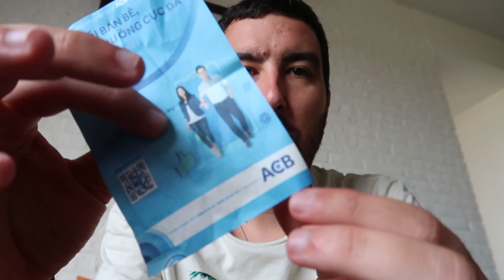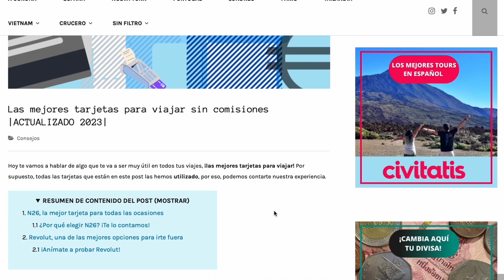Sitios QUE VER EN HOI AN, lo que no te puedes perder | Vietnam #7 💙🇻🇳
¡Llegamos a HOI AN! Maaaadre mía que estrés, que el día empezó y casi perdemos el avión✈️. En este vídeo podrás ver como recorremos la ciudad de Hoi An, como pasamos un CALOR de locos y además, el pedazo de charco que había en nuestro hotel cuando llegamos. Por supuesto, también vemos algunos de los sitios más típicos como el Puente Japonés o el Night Bazar. Un día muy completo que acaba de la mejor manera: con las mejores vistas de la ciudad y una cerveza. ¿Te vienes con nosotros a una de las ciudades más turísticas del país? 🥰

🏨 Alojamiento en Hoi An, Silk River Villa: nos costaron las 3 noches 60 € y la verdad es que no lo recomendaríamos. En el post del blog tienes otras opciones

💙 ¿Quieres ayudar a que nuestro proyecto siga? ¡Utiliza nuestros links! 💙